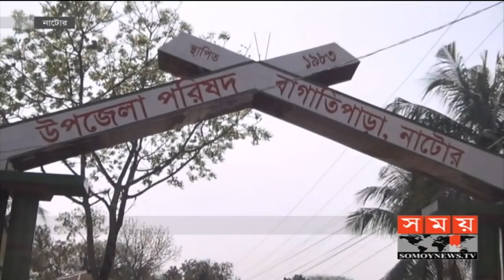করোনো সন্দেহে বিশ্ববিদ্যালয়ের এক শিক্ষার্থীকে মেডিকেলে ভর্তি | Natore News | Somoy TV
করোনো সন্দেহে বিশ্ববিদ্যালয়ের এক শিক্ষার্থীকে মেডিকেলে ভর্তি